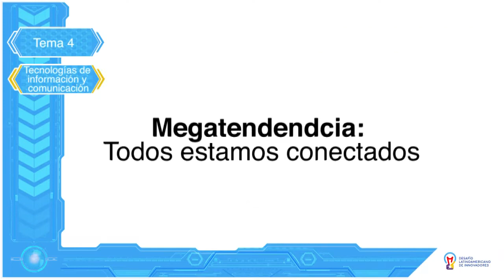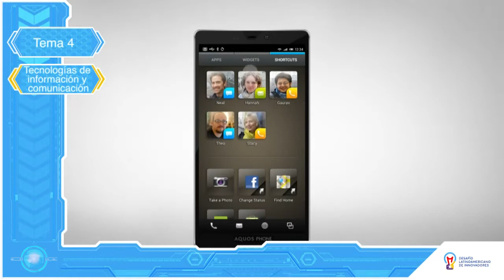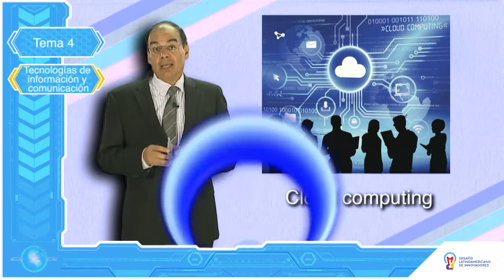Megatendencia todos estamos conectados: El comercio electrónico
El Dr. Arturo Molina, investigador del Tecnológico de Monterrey, explica esta megatendencia y el impacto del comercio electrónico, lo cual es posible gracias a las tecnologías de información, comunicación y electrónica. Como ejemplo de ello señala el alcance del teléfono inteligente.